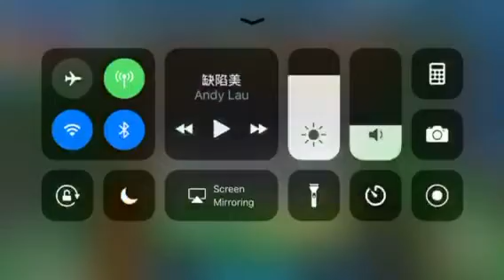Flood escape (easy mode w/ shortcut)